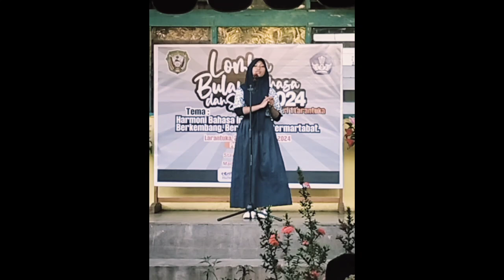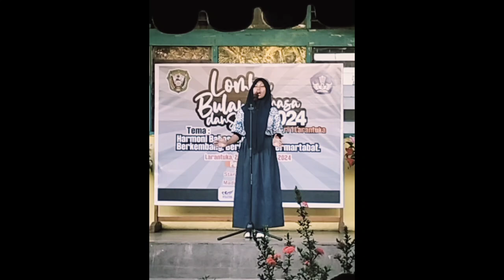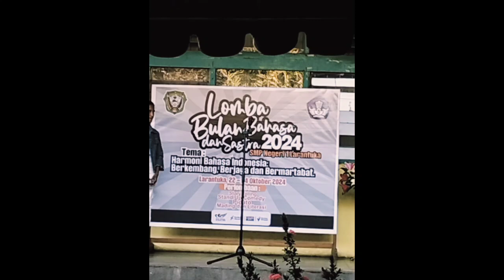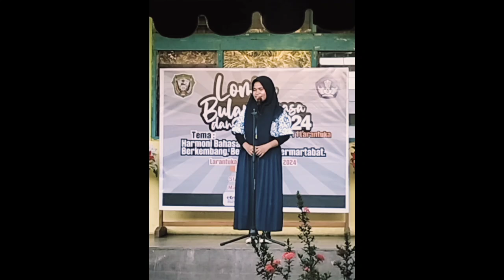Berani Berpidato (BARITO)